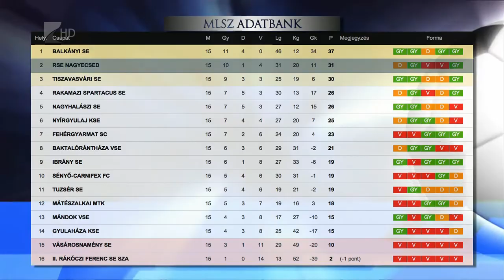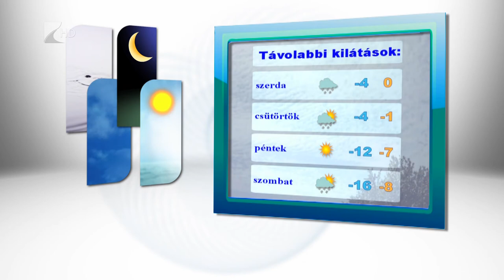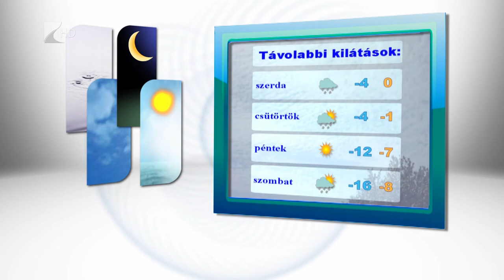Híradó 2017.01.02. - Kölcsey Tv